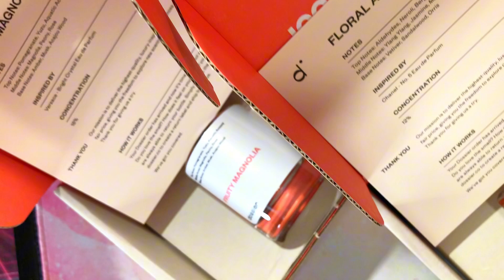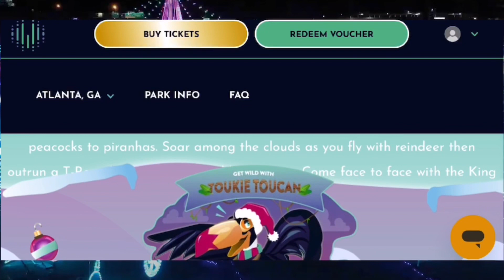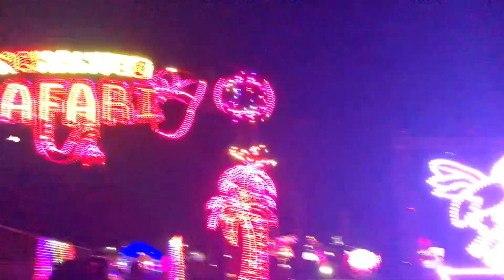WORLD OF ILLUMINATION ENCHANTED SAFARI | LARGEST DRIVE-THRU LIGHT SHOW ft. DOSSIER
Hope you all have a wonderful fun & safe holiday! Enjoy the moment and be thankful for every bit of it!

dossier.co and Wal-Mart
---PERFUMES MENTIONED---
Fruity Magnolia:

Any products or items showed in videos will be listed here for you!